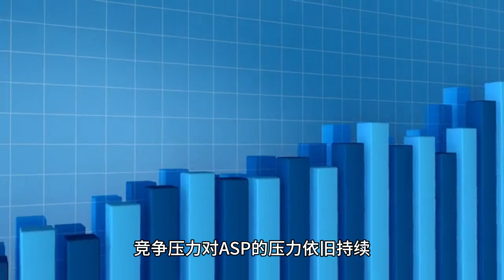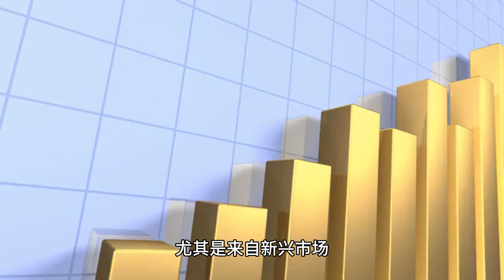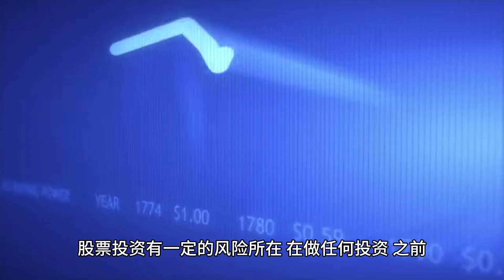Hartalega 最新业绩和展望 HARTALEGA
大家好，今天来分享HARTALEGA 最新业绩和展望。

HARTALEGA是马来西亚丁腈手套的先驱者，至今公司的丁腈手套的生产规模是世界最大，也是本地行业当中营运效率最佳的手套公司。

公司出炉的业绩属于意外惊喜，转亏为盈。
营业额Q O Q上涨，主要是因为出货量Q O Q上升8%。成功扭亏为盈的因素在于成本上的节约，关闭旧产能导致更低的资产折旧、外汇因素、以及利息收入。HARTALEGA最新的产能使用率大概在44％，比上个季度稍微有一些增长。

公司目前手持RM 1.6 billion的现金，扣除贷款之后，净现金高达RM1.5 billion.

ISCLAIMER: I'm not a financial advisor and the content discussed today is merely my opinion and intended only for your entertainment. The content expressed in this video should not be considered as professional financial advice.